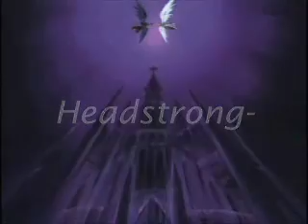Headstrong--D.N.Angel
Song~Headstrong
Song By~Trapt

My first try ever at doing something like this!
Some of the clips repeat in this. I don't know where to get anymore DNAngel clips so I had to repeat alot. ›.‹

It ain't perfect, but I tried. Spent over three days making this for you all to enjoy. ^_^ It's sorta short, but it's still cool anyways. So please feel free to tell me what you think.